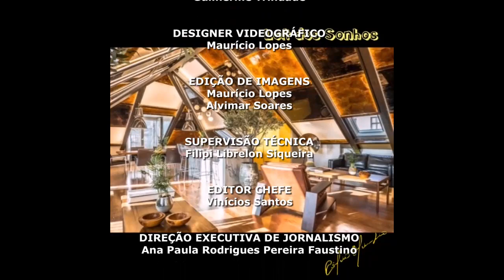Entrevista com Célio Olimpio.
Jornal Gazeta.